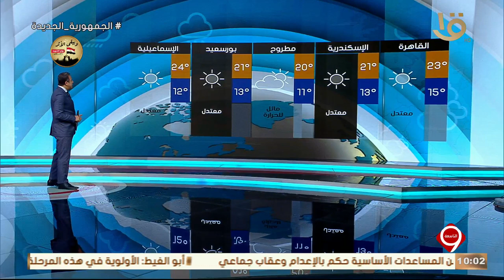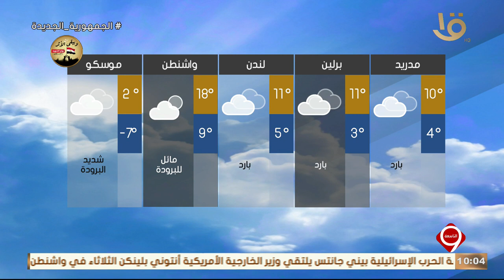نشرة التاسعة | بيان بدرجات الحرارة المتوقعة غدا